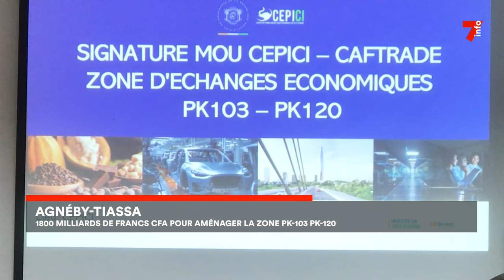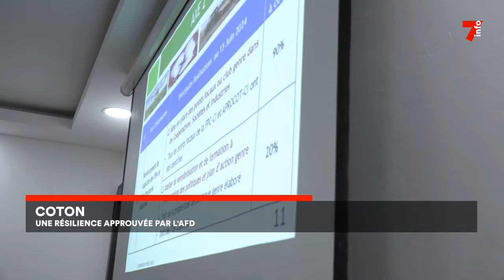Le 7 minutes du 26 juin 2024 (édition du 6H)